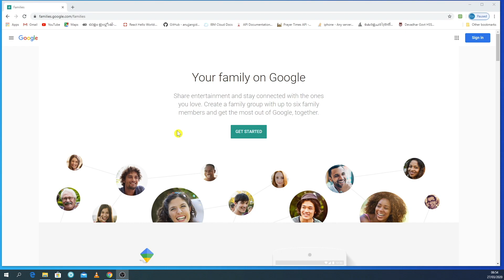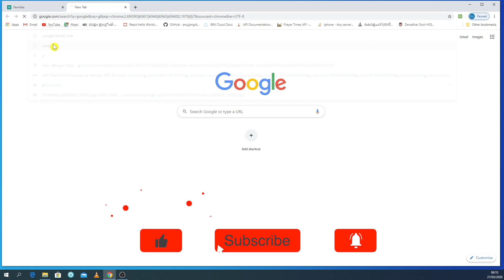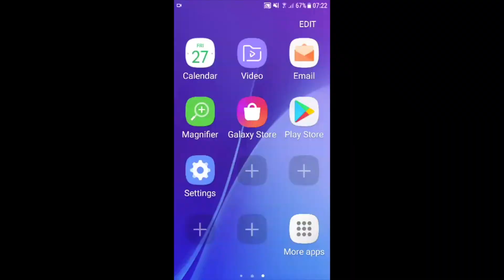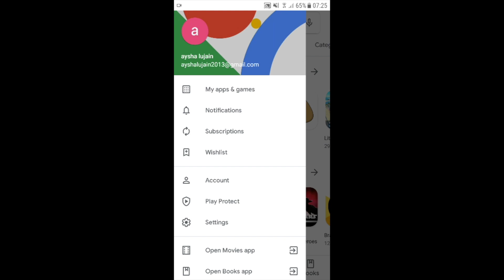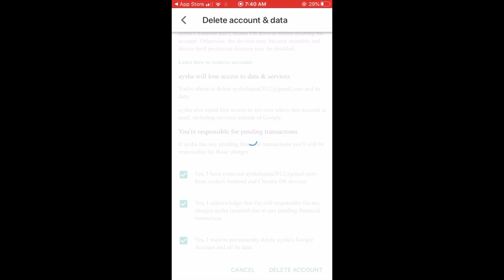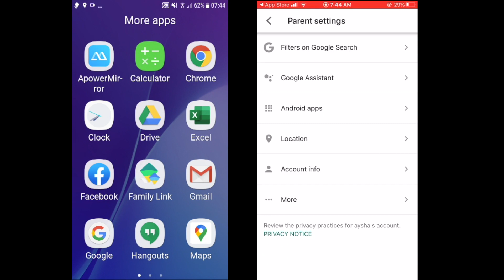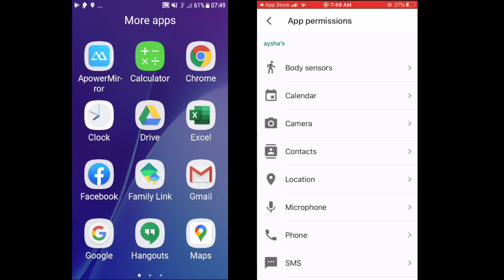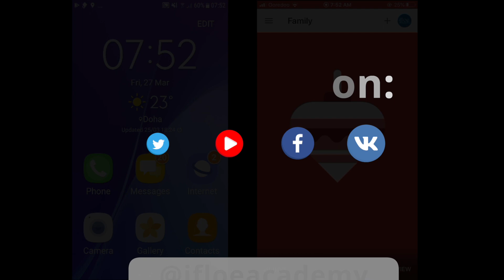Google Family Link | How to manage Kids Phone Malayalam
In this video we show you all around the google family link app, how to create a child account, and how to manage parental controls for your child's android device.